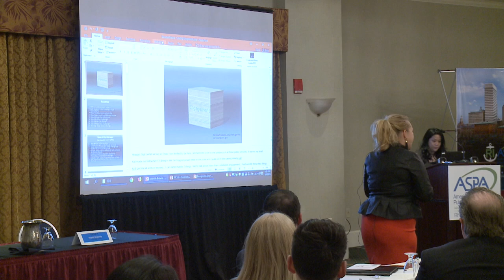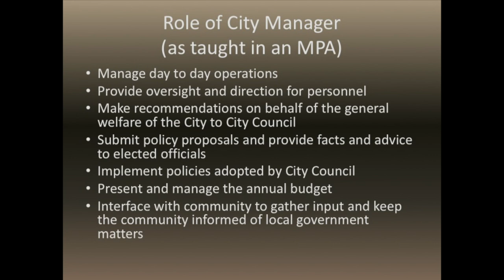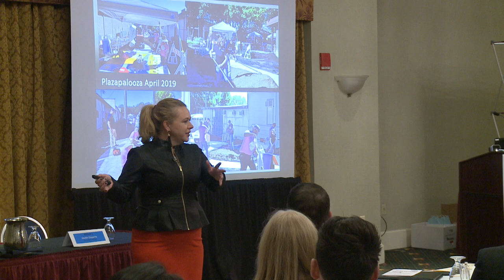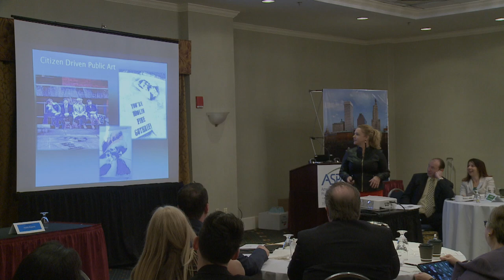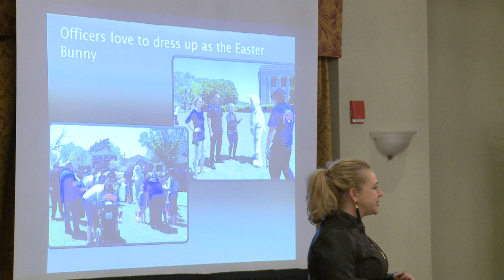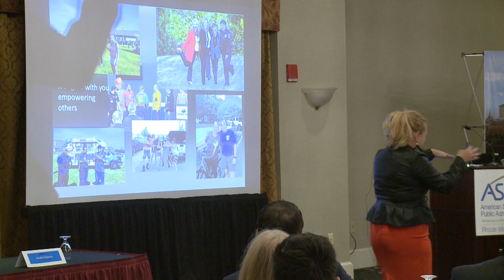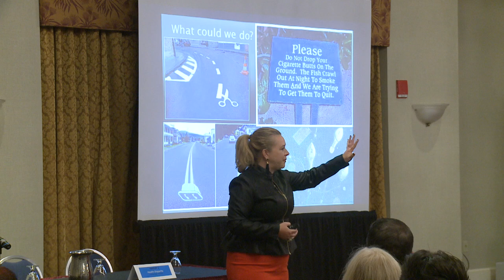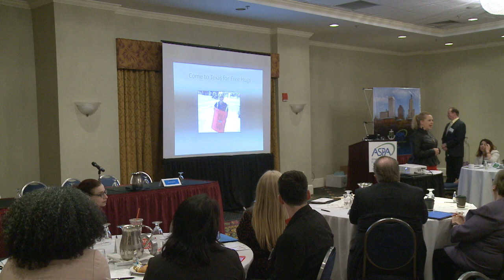RWU UC MPL Pt 1 10th Annual Conference Morning : Keynote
RWU UC MPL Pt  1 10th Annual Conference Morning : Keynote 050119